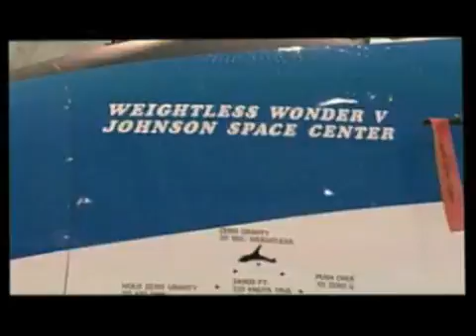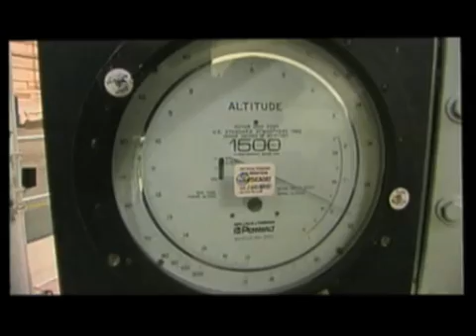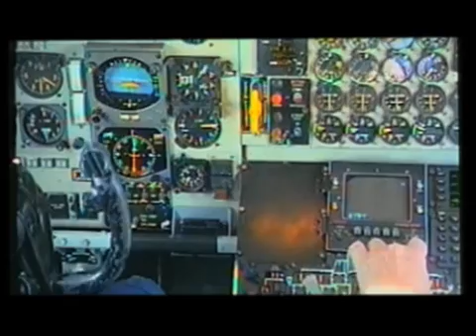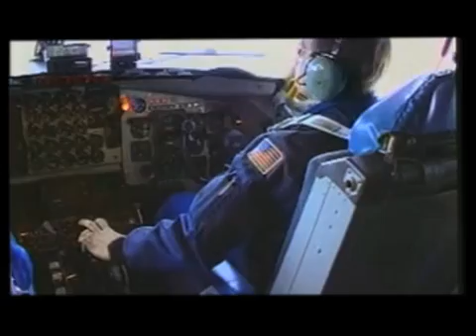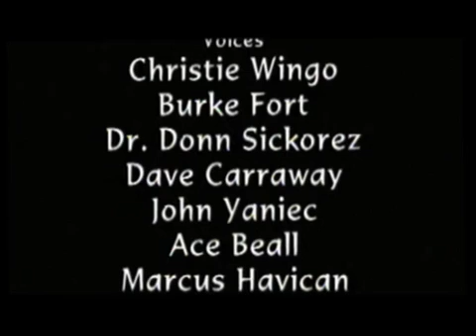NASA Reduced Gravity Student Flight Opportunity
'This video segment shows and describes microgravity training and extravehicular activities in space.'